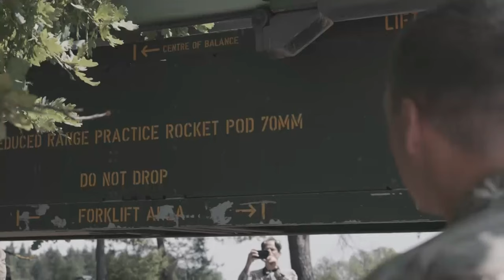Allied rocket artillery coordinates firing during Exercise Dynamic Front 2022 (B-roll)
Allied rocket artillery systems practised synchronising their fires during Dynamic Front 22, a US-hosted artillery live-fire exercise held in Germany.
Synopsis
Allied rocket artillery systems practised synchronising their fires during Dynamic Front 2022, a US-hosted artillery live-fire exercise held in Germany.

GERMANY
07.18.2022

During the exercise, Multiple-Launch Rocket Systems (MLRS) from Slovakia, the United Kingdom and the United States were used to perform fire missions under the command of a multinational higher headquarters, played this year by the UK-led Allied Rapid Reaction Corps (ARRC). This is made possible by the Artillery Systems Cooperation Activities (ASCA), a software programme that links artillery batteries from different countries to a centralised, multinational command and control centre. Currently, nine NATO Allies participate in this programme, including Denmark, France, Germany, Italy, the Netherlands, Norway, Türkiye, the United Kingdom and the United States.

During the exercise, the Slovak and US armies strengthened their cooperation by joining forces in the field: soldiers from the US Army’s 1-41 Field Artillery Battalion acted as a fire control centre for a battery from the Slovak 54th MLRS battalion, receiving and passing on fire missions. The US soldiers were part of the forces deployed to Europe in early 2022 after Russia invaded Ukraine.

Additionally, Joint Terminal Attack Controllers (JTACs) from NATO invitee Finland worked alongside JTACS from the Czech Republic and Spain to direct the artillery fire while also calling in simulated air strikes from the US Air Force fighters.

Dynamic Front 22 featured MLRS systems that several NATO Allies have donated to Ukraine, including the M270 and the RM-70.

Footage includes shots of MLRS systems conducting a live-fire exercise; Czech and Finnish forward observers guiding Allied aircraft; US soldiers practising artillery procedures; and interviews with Slovak, UK, and US soldiers.